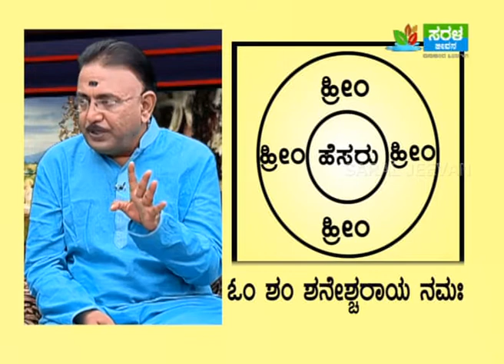Yantra to get bail or release order for jailed person -Ep279 03-Feb-2019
Sairam,

In this episode Sri Gurudeva shares with us a simple yantra to get bail or release order for jail inmates. This yantra and mantra has to be performed by blood relatives of the jailed person.

Thanks.. Sairam